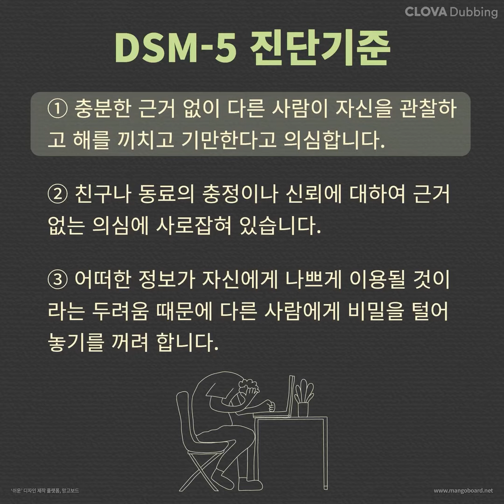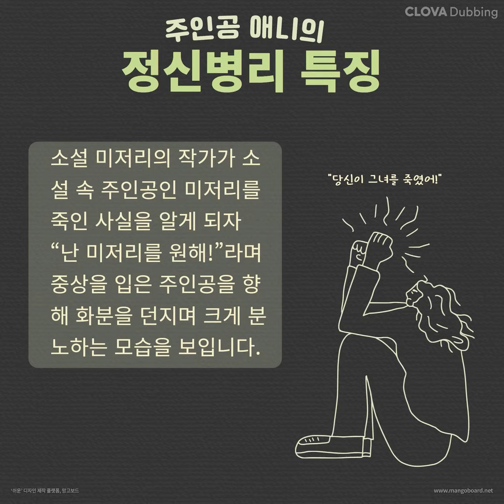편집성 성격장애 미저리